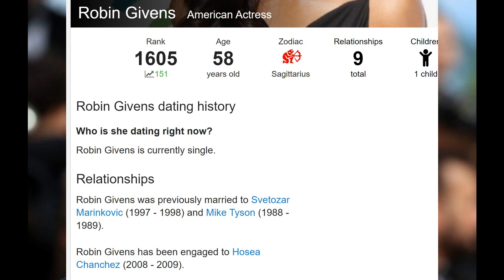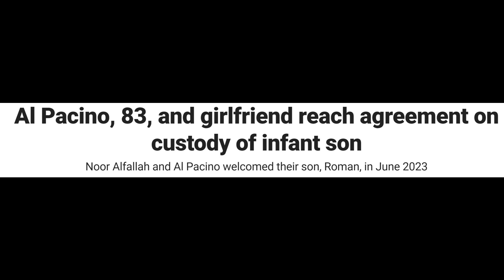Brad Pitt Wife & Girlfriends are all single but he's still high value years later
Brad Pitt has terrible choices in women but  he's still high value but I cant say the same thing for the women are used abused and unwanted single mothers lol...